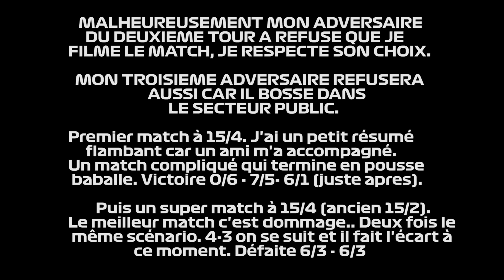UN TOURNOI INDOOR QUE J'AIME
Chapitre

0:00 Intro
0:20 Premier Tour
10:10 Débrief du Premier Tour
11:16 Débrief des deux autres matchs
12:37 Outro